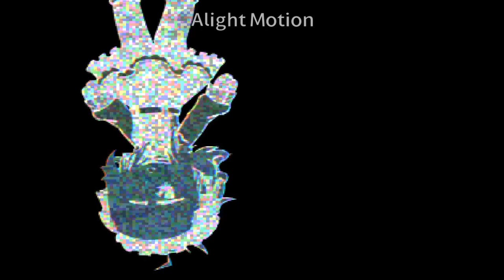Dream 2 - Trigger Despair's Killing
Protagonist ∆ Kirumi Tojo
Support ∆ Sayaka Maizono • Teruteru Hanamura
Antagonist ∆ [UNKNOWN]

Context ×

After Kirumi's unconsciousness, her dream was in an empty black room. well, a long room.
Someone was behind her unknowingly, someone she'd never forget after it happened.

the only thing see did was run.
run
run
run

finally something else was in that room, something see could escape this.
she got to it in time

The Unconscious people remain at 1.

Creators Note ×
Ryoma should go back to GHH 😐😐